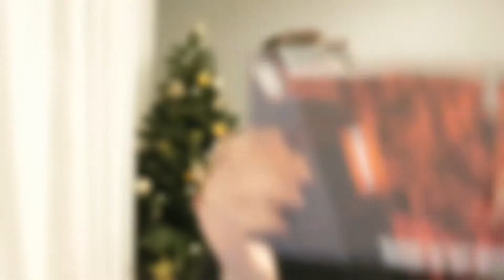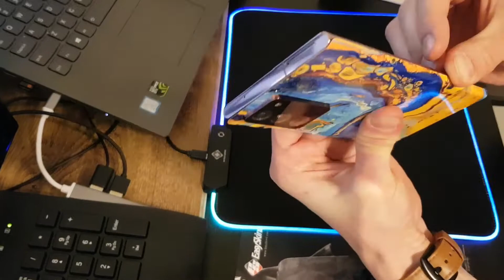Как я оклеил свой Samsung Galaxy Note 20 Ultra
То чувство, когда получаешь НГ подарок 15-го января, но несказанно ему рад.
Получил, распаковал, оклеил, теперь доволен!

Хочу отметить, это на видео не Реклама. я делюсь своим опытом и ощущениями от подарка 👏🏻
тем, кому интересно где это было приобретено: